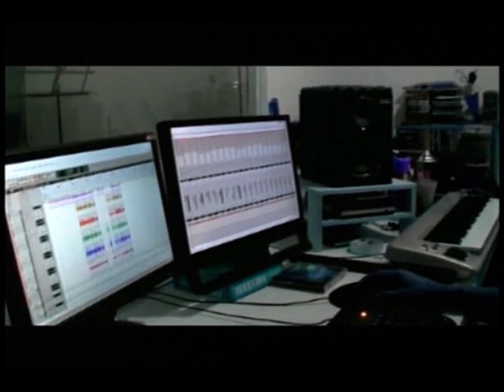Fernando Moreno PENSANDO EN TI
rok pop, música guatemalteca